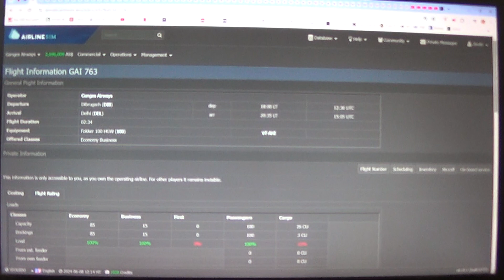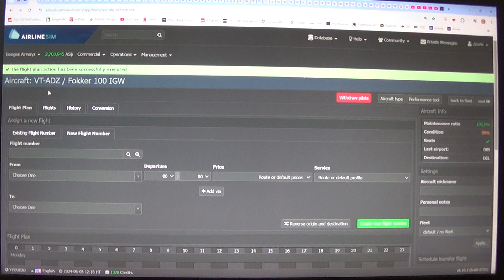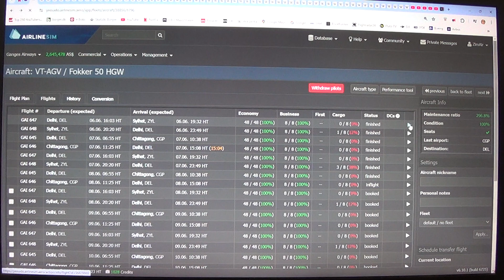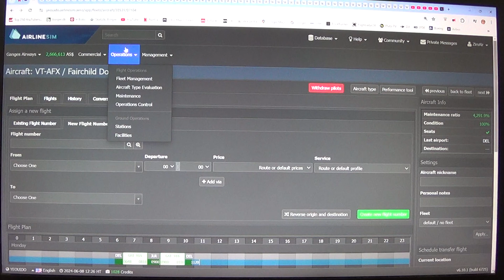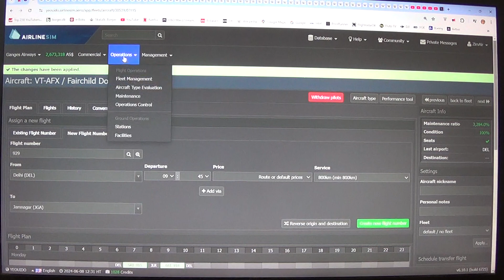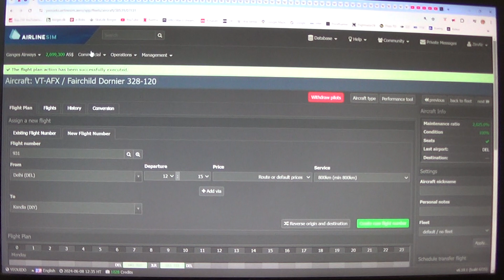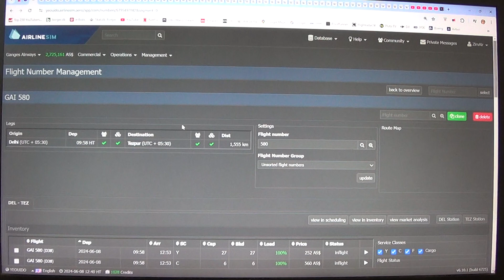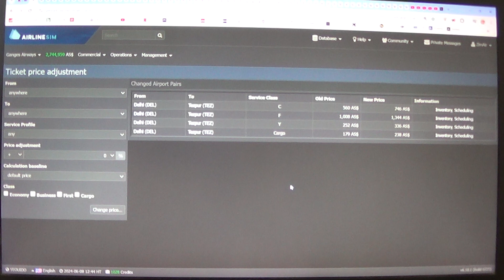MongoTV_14800 - Airlinesim - DANSK - Del 593 - Ganges Airways - Lørdag Kl.8.15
DEL 593 - God LØRDAG. Jeg bliver nød til igen, her i dag lørdag, og de næste mange dage, at bruge mange TIMER på, at kigge de mange fly igennem, en effter en. Jeg må tjekke ALLE ruter, som jeg flyver på nu, en efter en, og ikke kun ruter med de 30 Fokker 100 HGW regionaljet fly. Men jeg må tage lidt af gangen, da jeg tit er træt og søvndrukken, eller andet. Der er stadig omkring 10 fly, som IKKE flyver endnu. Og der er staidg mange ruter, hvor jeg har hævet pris, som IKKE er startet endnu. Fordi det tager 3 dage, fra jeg hæver pris på ruten, med 10-50%, og før de fly begynder, at flyve med den nye pris. Men der er heldigvis 10 fly på vej, som nok laver et overskud alle. Men der er snart kunb 2 dage til, til på tirsdag klokken 14 min dansk tid, at jeg skal betale næsten AS 5 million spilpenge. Og jeg har under AS 3 million spilpenge nu. Så jeg skulle meget gerne, komme lidt over AS 3 million spilpenge i aften, når alle fly, er færdig med, at flyve fra i dag. Klokken den er 10.30 om lidt. Jeg må lige have en lang pause nu, med de mange fly på Airlinesim. Jeg vil gerne ligge 1-2 timer nu, og se sjov game video på YouTube :-) Jeg vil copy og paste denne danske tekst, ind i alle mine danske Airlinesim video, hele denne lørdag. Jeg optager nok ikke, noget engelsk Airlinesim video i dag.